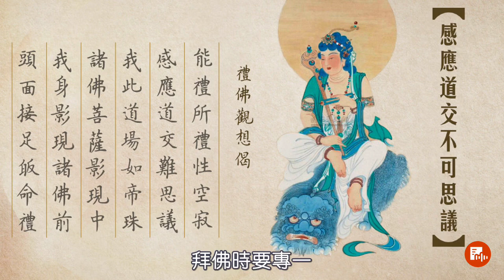宣化上人：【拜佛時念這幾句偈頌 感應道交不可思議】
我們拜佛的時候，必須要恭恭敬敬，不可以東看看、西看看、前望望、後望望，不可以這樣。你這樣，那就是沒有誠心，沒有專一。你拜佛就一心拜佛，持咒就一心持咒。

好像我們在佛堂這兒拜佛、誦咒的時候，不要聽見樓上有一個什麼聲音，心就跑到樓上去了；樓下有一個聲音，又跑到樓下來了；街上有一個聲音，心又跑到街上去了；門有一個聲音，心就跑到門那兒去了，不可以這樣跑。

不要管閑事，因為你拜佛比什麼都重要；你誦經、持咒也比什麼都重要。除非特別叫你管理事情，你再去管理事情；沒有叫你管理事情，你不要管閑事，這樣子你就能專一，這才是真正地供養佛，真正地禮拜佛。

真正的專一就是用一個心來拜佛，來誦經、持咒，才能有感應道交的力量。所以各位說：「我拜了這麼多佛，念了這麼多經，持了這麼多咒，啊！我修行了這麼多年，一點什麼成就都沒有！」

你想要成就什麼？你在那兒拜佛，盡打妄想，盡想入非非，一邊拜佛，一邊打妄想，一邊管閑事，這怎麼會有感應？所以修道必須要專一其心。
我以前對你們說過，我讀書的時候，在我的旁邊或者有打鼓、打鐘的，都不能擾亂我，我不被這個鐘聲、鼓聲所轉，能專心致志來讀書。那麼說這鐘鼓的聲音，我是不是聽不見呢？不是的，也聽得見，但是就不被這種聲音搖動讀書的心。我們現在拜佛，也應該這樣，一心拜佛，不被其他的閑雜聲搖動我們的心。

【文殊菩薩的禮佛觀想偈】

拜佛的時候，應該念這幾句偈頌：
能禮所禮性空寂　感應道交難思議
我此道場如帝珠　諸佛菩薩影現中
我身影現諸佛前　頭面接足皈命禮

「能禮所禮性空寂」，能禮就是指我們，我們現在是一個能禮拜諸佛的眾生，我們「所禮」拜的就是十方諸佛，我這個能禮拜的眾生和我所禮的十方諸佛，這兩種都是空寂的。那麼說：「空的就不要禮啰！既然空，還要禮他做什麼？」不錯，本性是空的，無為是空的；但是你想要證得無為法，先要從有為上做起。

所以你沒有證到空寂這種空理的時候，不可以說：「既然空，我也不要禮佛了，佛也不要受我的禮，這本來都是空的嘛！」本來都是空的，這是真空；但是你要從妙有上著手，你要禮拜，所以這叫能禮所禮性空寂。

「感應道交難思議」，雖然性空寂，但是中間可有一種感應，這感應道交是不可思議的。你這兒禮佛，佛受你的禮，你增加你的福慧，這是感應道交難思議。

「我此道場如帝珠」，我這道場就好像帝釋天的寶珠，這寶珠什麼都會現出來。

「諸佛菩薩影現中」，十方一切諸佛菩薩法身的影都會在這寶珠現出來。

「我身影現諸佛前」，我現在在這兒拜佛，我這身形、這個影就現到十方諸佛的面前，所以你供養一佛，也就是供養一切佛了；你供養一切佛，也就是供養一佛。那麼我的身體和諸佛的身體都互相在這寶珠現出來。

「頭面接足皈命禮」，我的頭面和手都接到佛足上，我一心皈命頂禮。

在拜佛的時候，要誠心誠意來念這幾句偈頌。你拜哪一尊佛，就加上哪一尊佛的名字，譬如我拜釋迦牟尼佛，就說：「釋迦如來影現中，我身影現釋迦前，頭面接足歸命禮。」你若拜觀音呢，就說：「觀音菩薩影現中，我身影現觀音前，頭面接足皈命禮。」在拜佛的時候，你若能專一其心，那個感應道交就不可思議。

所以無論哪一位在念佛時，就要像一個念佛的，不要各處看，無論哪裡有動靜、有聲音，都不需要管它，就是不管閑事。

那麼念佛時要專一，拜佛時要專一，供養佛時要專一，你誦經的時候也要專一，持咒的時候更要專一。所以我們這兒誦經持咒，旁邊有什麼聲音，我們都不知道，那就是得到持咒三昧了。你說這麼多年也沒有得到什麼感應，你在那兒盡打妄想，怎麼會有感應？